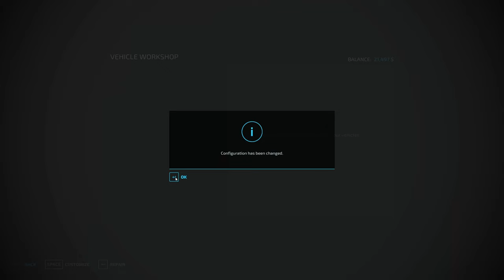That's NOT a roller! | Hillibee Creek | Episode 6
Hi there! After some issues with the mower deck, I fully work our first grass field and sell the hay, then buy a new piece of equipment that promises to replace a grass roller. We'll see about that!

Happy Farming!